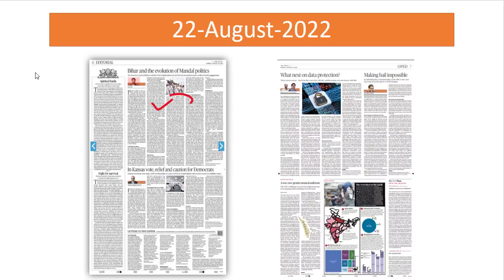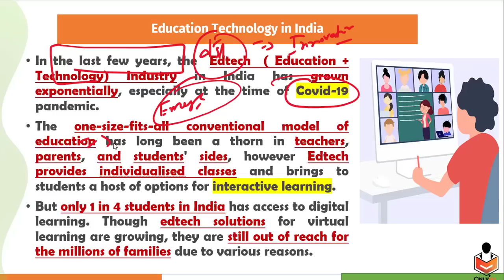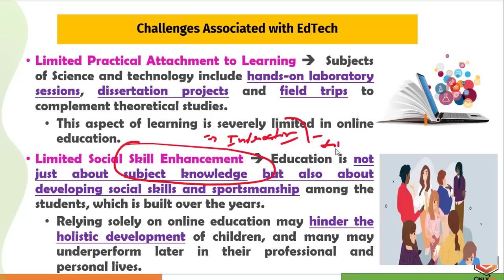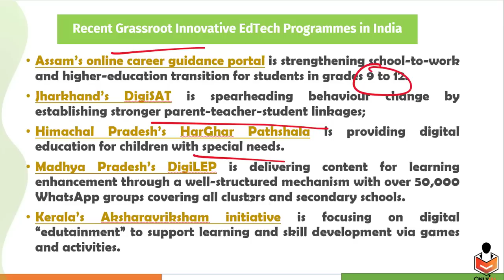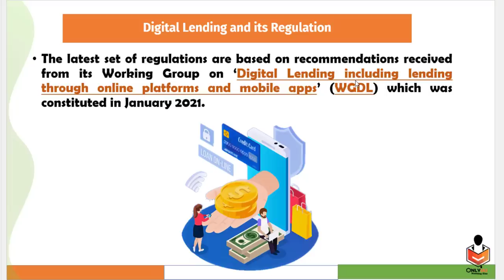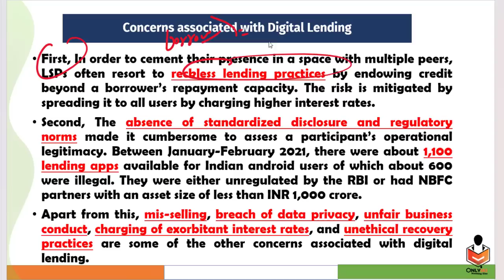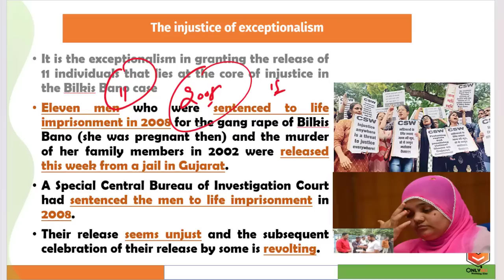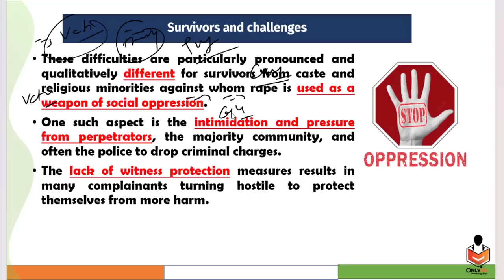22 August 2022, Editorial And Newspaper Analysis, Ed tech, Digital Lending, Bilkis Bano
Important Topic:
00:00 - Introduction
04:58 - Education Technology in India (GS Paper 2)
19:22 - Digital lending and it's regulations (GS Paper 3)
32:30 - Injustice of Exceptionalism (GS Paper 2)